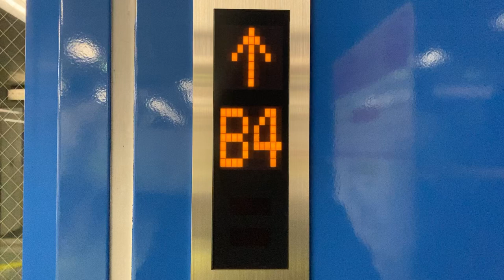B7～B3 かご外階床表示 東芝エレベーター 都営大江戸線新宿駅ホーム 代々木側端